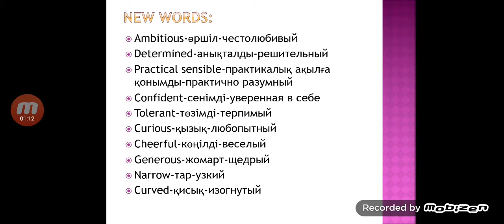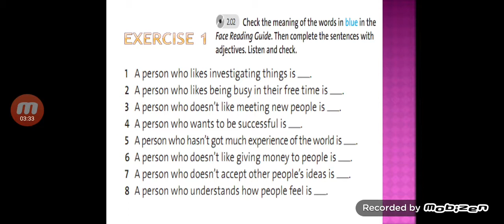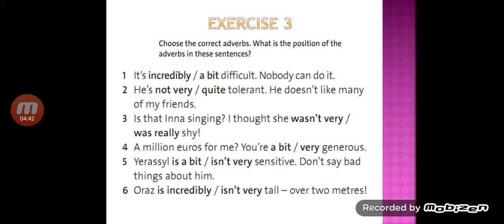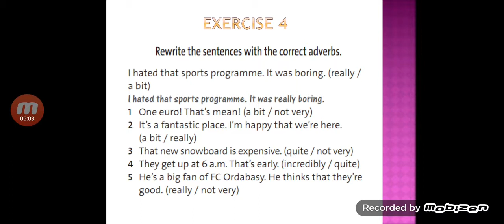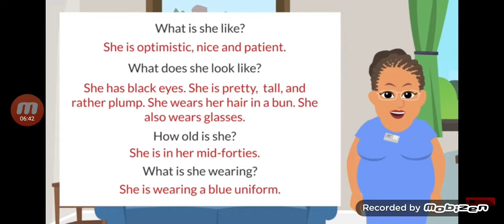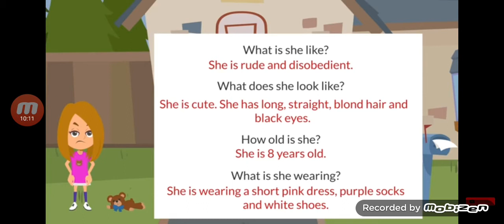8 form Adjectives: personality